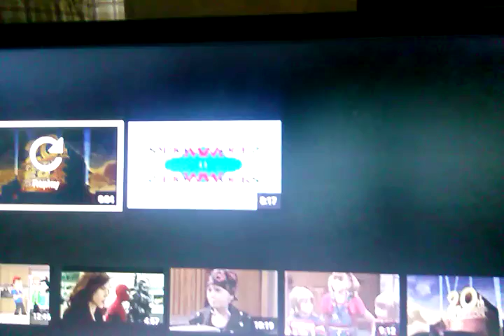20th Century Fox Television With Audio Description